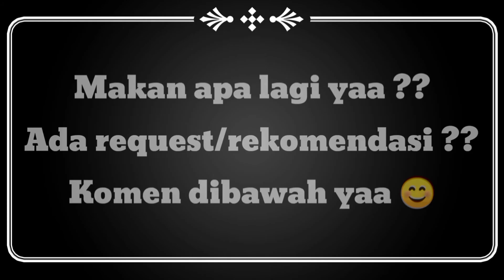PARAH!!! MUKBANG GHOST PEPPER NOODLES LEVEL 1.000.000 || ASMR MUKBANG INDONESIA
Terima kasih 😊 😊 😊